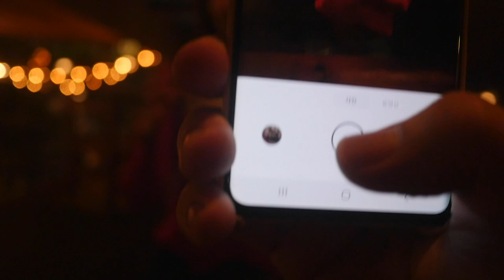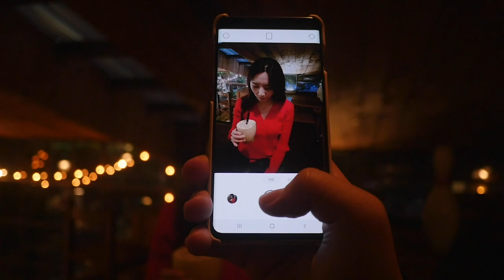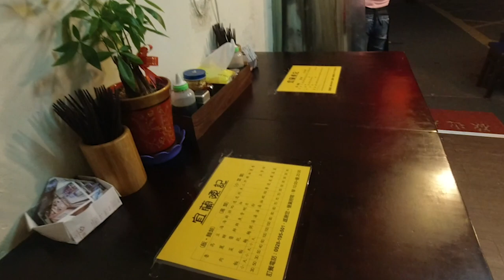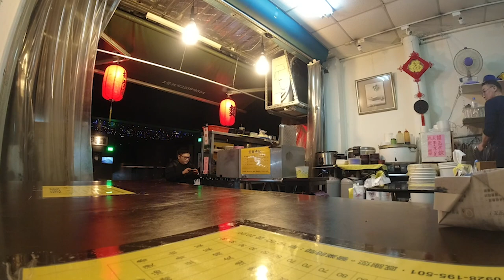台灣美食🇹🇼韓國美女🇰🇷魯芝善 魯肉飯的韓國生活WTO姐妹會/日本人🇯🇵愛吃台灣的甜點喝咖啡。小廢墟咖啡館 Ruins Coffee Roasters 宜蘭陳記(木柵市場)海鮮麵100超好吃 。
【Ruins Coffee Roasters】
📍台北市文山區木柵路三段242號
⏰13:00- 21:00
公休：月曜
🚇BROWN LINE MRT木柵駅から徒歩12分

相機： Panasonic Lumix GH4＋CANON EOS 60D
喜歡：喝酒、美食、旅遊、看小說（森博嗣、村上春樹）

▼ 撮影機材
■Panasonicミラーレス一眼 /メインカメラ
LUMIX GH4